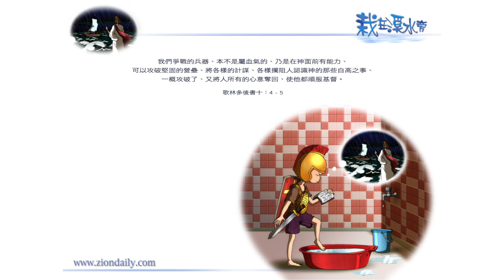【栽在溪水旁】《哥林多後書10章4至5節》｜每天靈修系列｜2010-08-16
連續幾天，我們嘗試咀嚼這兩節經文，好反省在屬靈爭戰時，應留意如何拿起我們的兵器。

倘若我們想生命被神用，拿起各樣屬靈的助力的話，便應明白這節經文所提的「計謀」一字。
原因在於，我們信仰的歷程中，好些理由竟會成為生命的營壘，去攔阻我們。